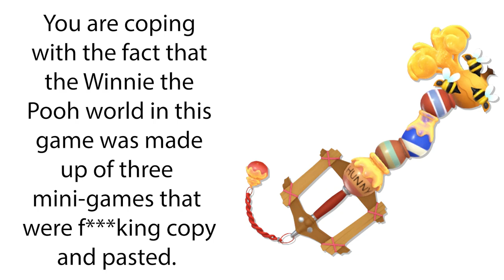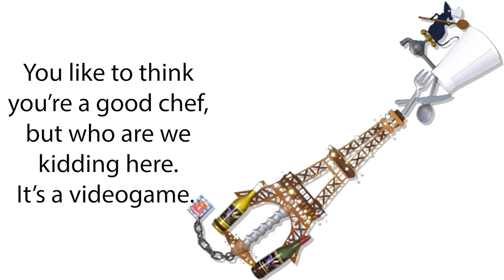What your favorite KH3 Keyblade says about you